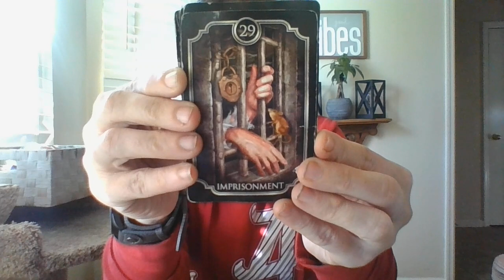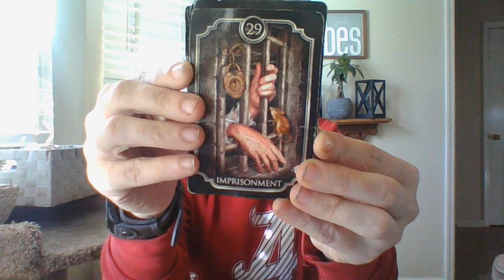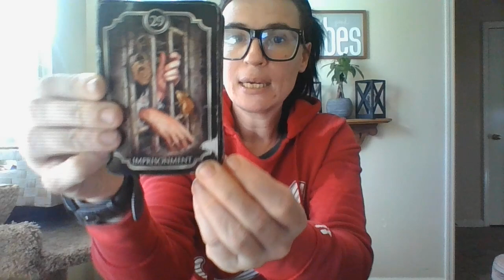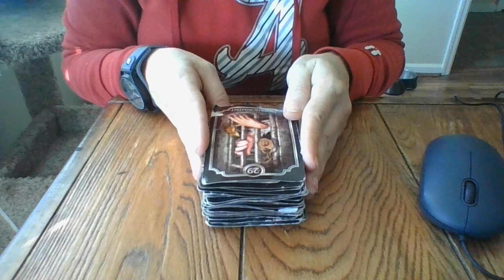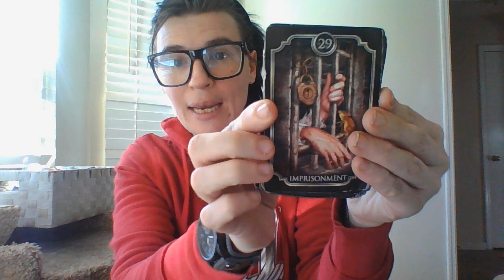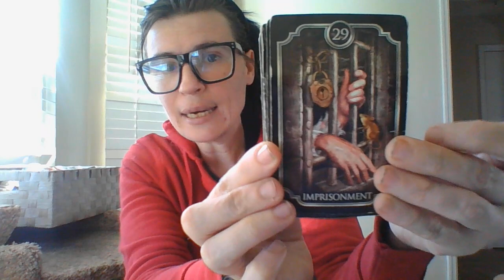FEB 22- COMMUNICATION R/T FEDERAL INVESTIGATION SOON!